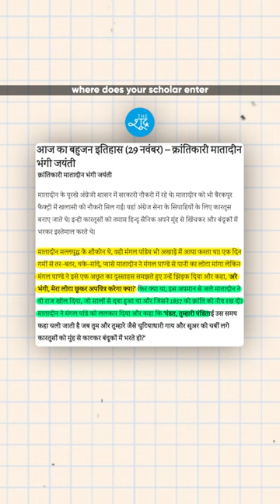पहले विद्रोही मातादीन भंगी